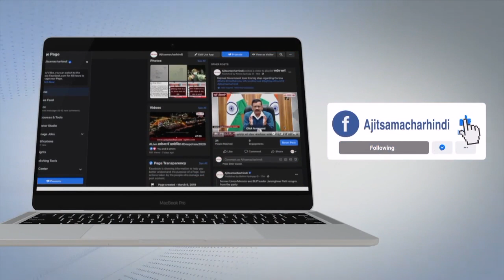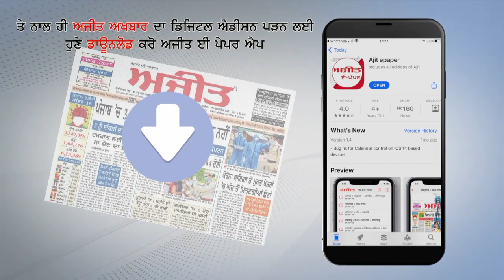Afghanistan Crisis - 31 August के बाद भी Country छोड़ सकेंगे लोग - ब्लिंकन